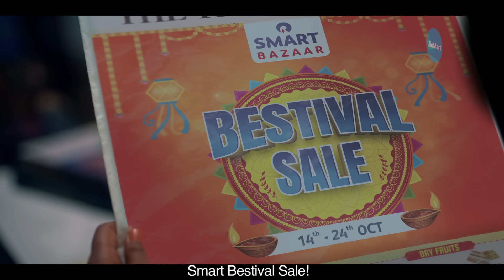SMART Bestival Sale 14th - 24th Oct | Grocery Gifting | Telugu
India’s Biggest Diwali Sale is here! SMARTBestivalSale 14th - 24th Oct. Biggest offers and savings on Dry fruits, Sweets, Chocolates, Oil, Ghee, Dinner sets, Bedsheet, Apparel and more. Visit your nearest SMART Store to avail offers.